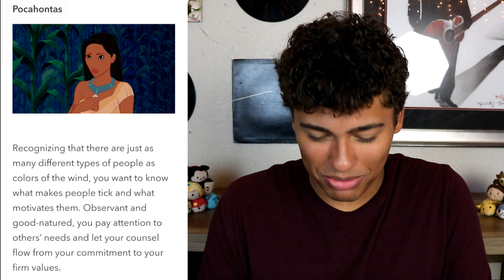My Disney DNA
Hey guys. So today, I'm gonna find out what my Disney character DNA is. What's yours? Take the quiz right here :

Hey you, has anyone told you how awesome you are? Well, if not, I'm glad to be the first! Don't forget that you have SO much to offer this world and there's nothing anyone can do or say to change that. Just use every day as a chance to make yourself happy, put a smile on someone's face, and do some good stuff!

Pssst...wanna dive into the rabbit hole of social media with me? Come join me on the other websites that consume my daily life! XD